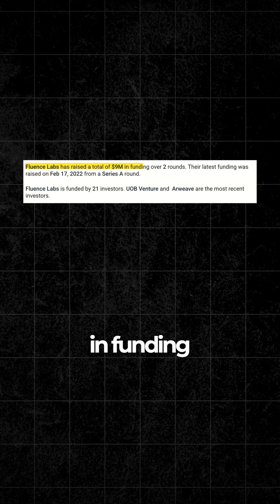This Crypto Project Is Fixing The Internet! Fluence Network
The internet is broken. Centralized servers control our data, apps, and access. But Fluence Network is changing that.

Fluence is a decentralized, peer-to-peer platform that enables serverless applications, ensuring censorship resistance, privacy, and resilience like never before.

Powered by a global network of nodes, it removes the need for traditional cloud providers and introduce “cloudless computing”.

Here, we break down what Fluence Network and cloudless computing is, how it works, the FLT token and why it’s a a project worthy of your attention.